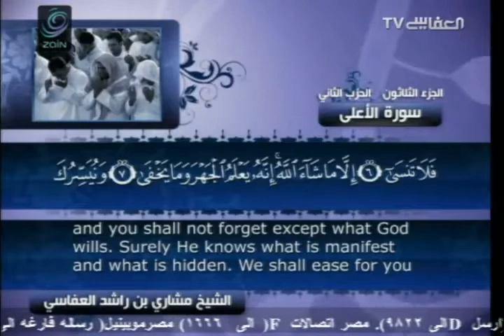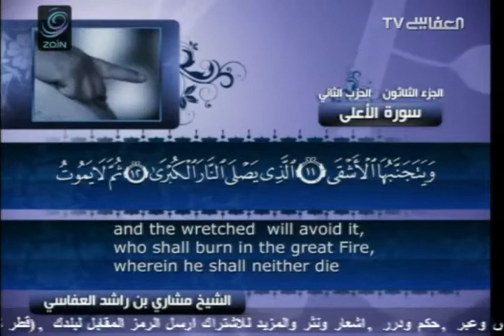Surah 87 Al Ala with English translation Mishary bin Rashid Al Afasy